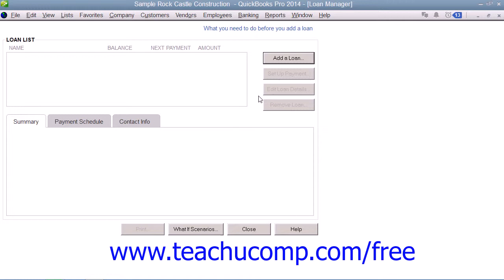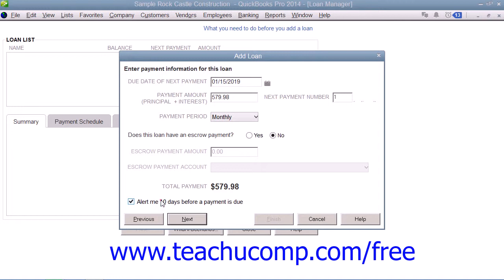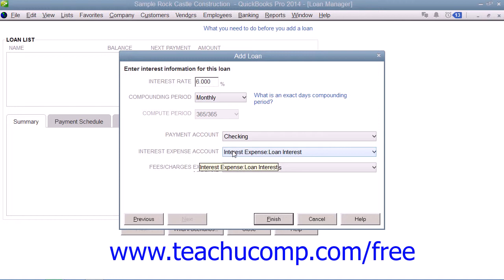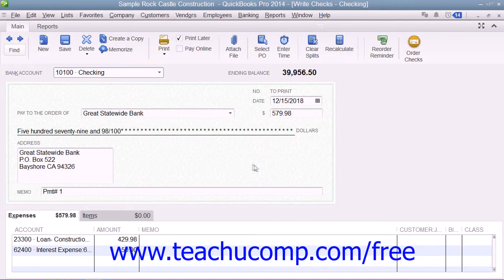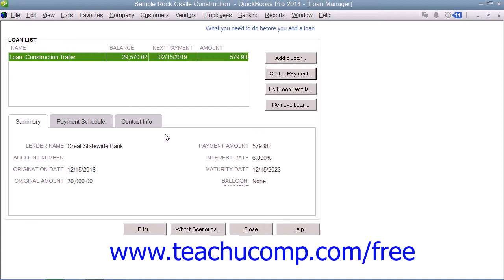QuickBooks Pro 2014 Tutorial The Loan Manager Intuit Training Lesson 22.8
Learn about The Loan Manager in QuickBooks Pro 2014 A clip from Mastering QuickBooks Made Easy. - the most comprehensive QuickBooks tutorial available. Visit us today!